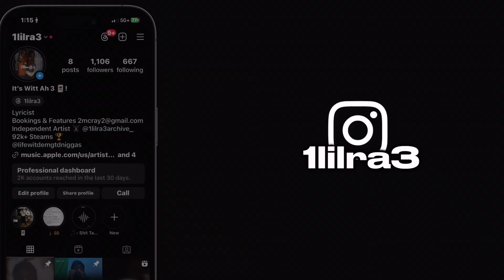Askin Boyz At My School About Their BodyCounts At School “Pt.1” (MUST WATCH) 🏃🏾💨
1lilra3 On Ig & Every Music Platform Go Tapp In..

Onnnn Gang 👌🏾🏃🏾